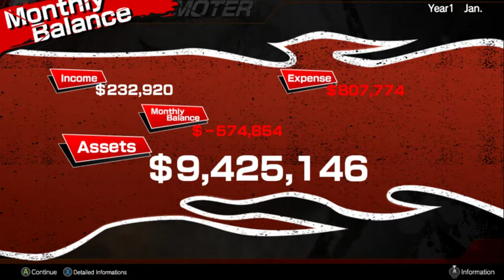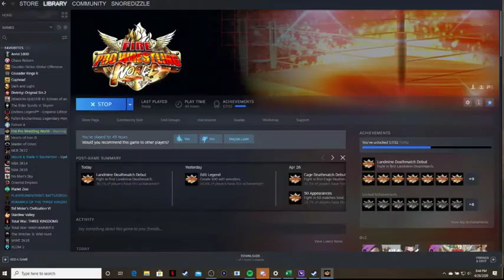Fire Promoter CAWs Jan Event Episode 1 New Champion Crowned SnoreDizzle Wrestling Federation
SnoreDizzle Wrestling Federation takes on WWE Raw,Smackdown,  AEW, NJPW, UFC, WCW, NWA, ROH, Impact, NXT and NXT Europe.
New Heavyweight Champion Crowned
All your favorite Wrestlers
Custom Stars

Fire Pro Wrestling